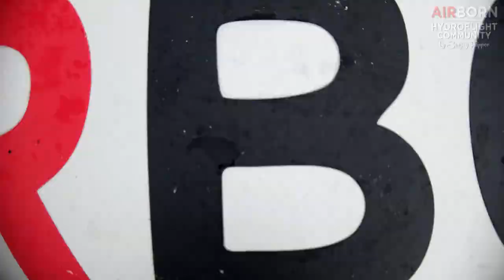Надувные аксессуары для гидрофлаинга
Плоты-платформы, надувные фальшборты для гидроциклов, буи - всё, что нужно для безопасного гидрофлаинга.

time trial #